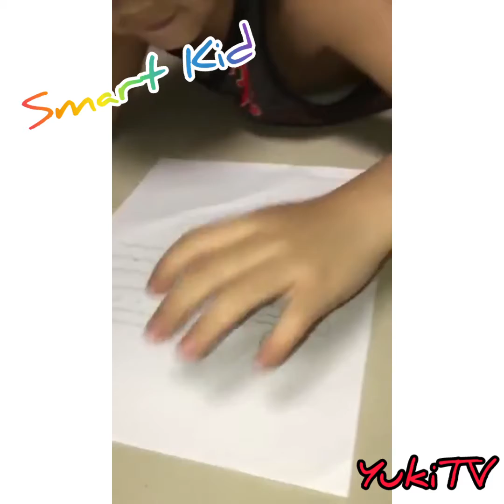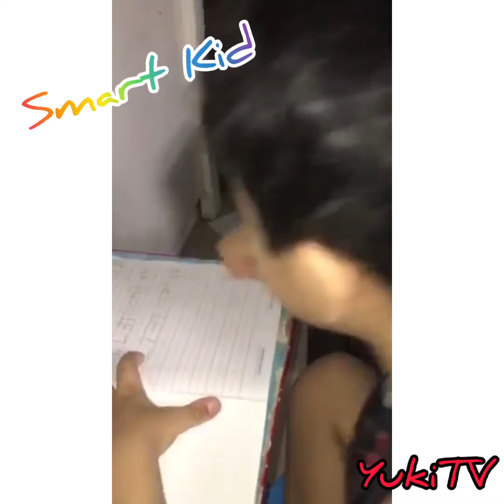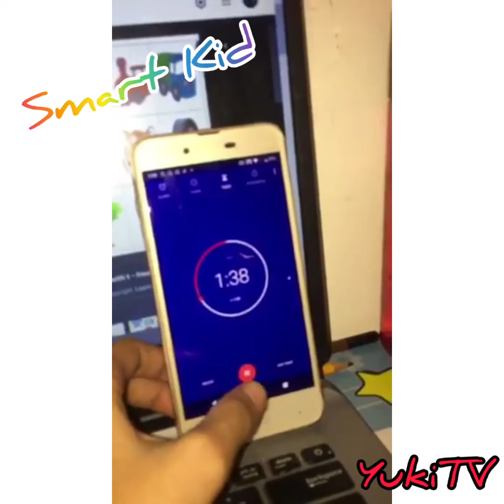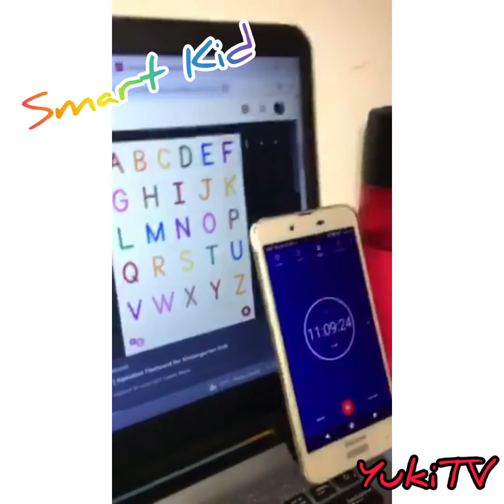Smart Kid! Learning how to write Numbers,ABCD Letters,Some Drawings and Fun.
Some Strategies Child enjoy and have fun while learning.